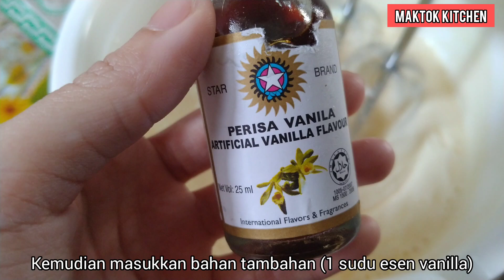CARA MUDAH MEMBUAT BAHULU 3 BAHAN | SUKATAN CAWAN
Hai semua, Kali ini Maktok kongsikan cara mudah membuat bahulu 3 bahan. Hanya menggunakan sukatan cawan. Maktok ajarkan langkah demi langkah.

Bahan-bahan
1 cawan telur
1 cawan gula
1 1/2 cawan tepung gandum

Bahan tambahan
Esen vanilla

Untuk resepi penuh, boleh tonton video Maktok di YouTube Maktok Kitchen.